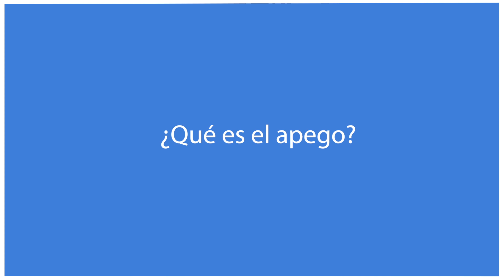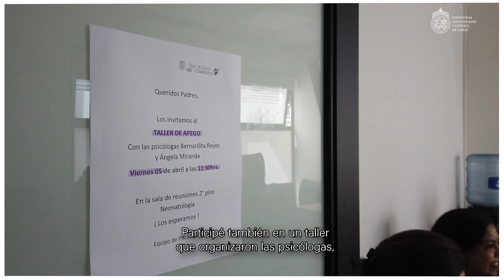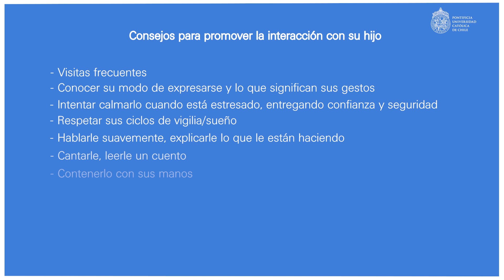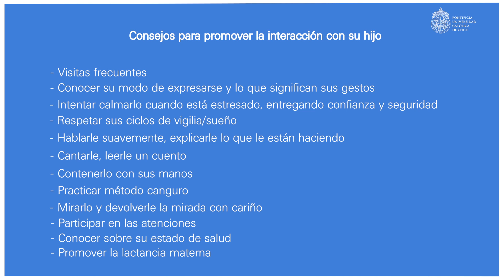¿Qué es el apego?